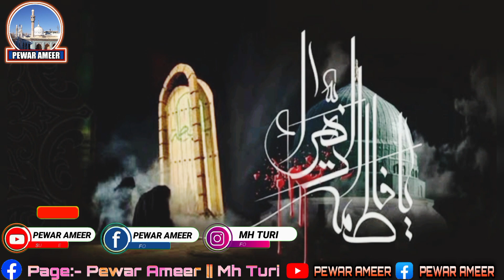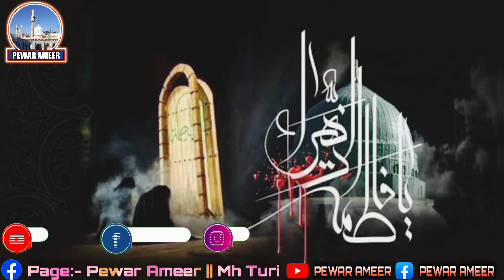New Doye Jama 2023 || Ali Akbar Ghazal || Parachinar Doye Jama 2023 || Pewar Ameer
👉 Mir kalam Jama 2023
👉 Saragala Jama 2023
👉 Pewar Joloos 2023
👉 Pewar Sahra Kali Jama 2023
👉 Parachinar Jama 2023
👉 Shakardara Jama 2023
👉 Zakar Kabir Hussain And sirab Ali Nohay 2023

Video Uploading Time 9:00 AM